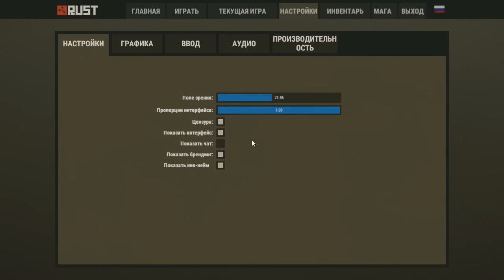NEW Rust - Рейд и стройка! #196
❏ Продолжаем выживание в Rust!
❏ Ставь Like! Если хочешь больше Rusta!! ✔